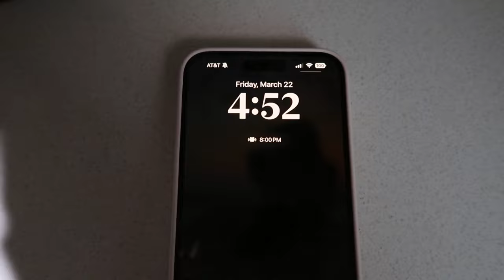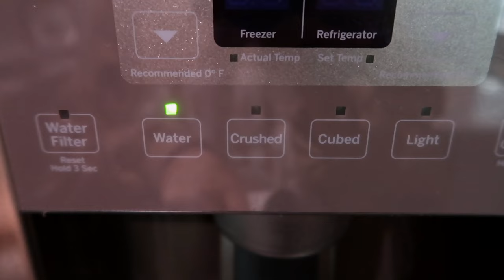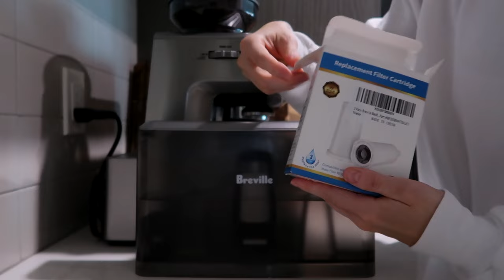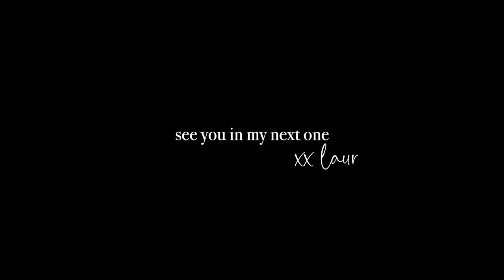VLOG:work day in my life, collective haul, popcorn recipe, my favorite trend for spring/summer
ITEMS MENTIONED:
Navy Sweater
Anine Bing Crew (similar)
Jeans (similar)
White Crewneck